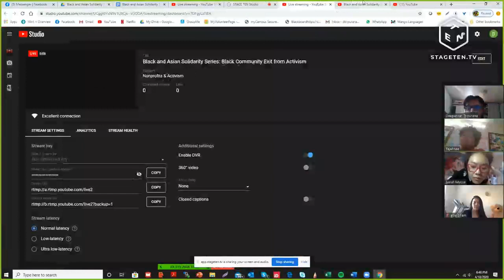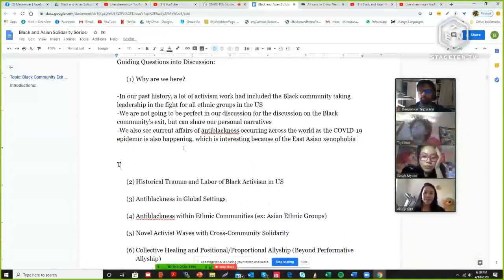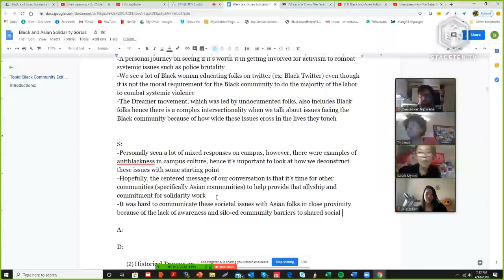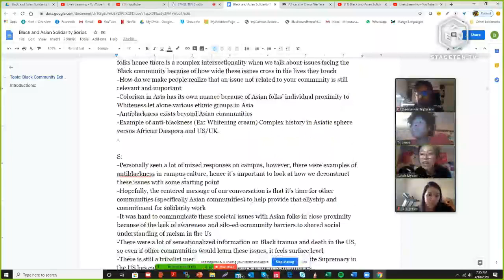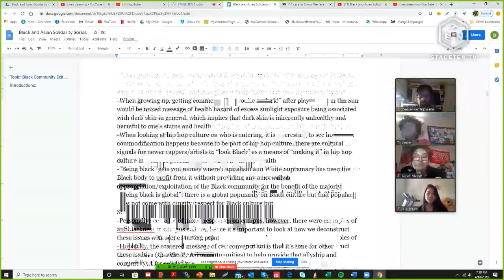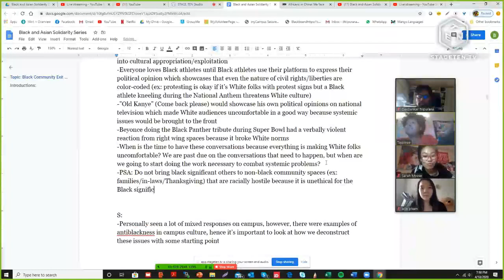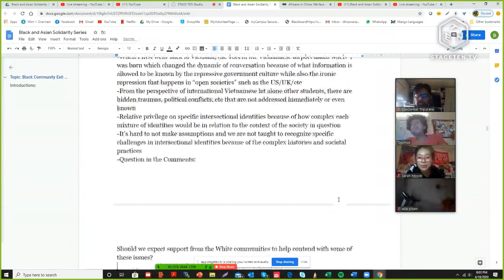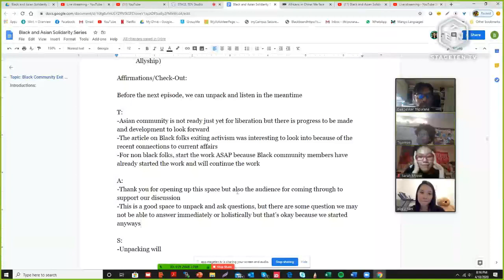Black and Asian Solidarity Series: Black Community Exit from Activism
Hey folks!

Thank you for joining us for our first live YouTube streamed video!